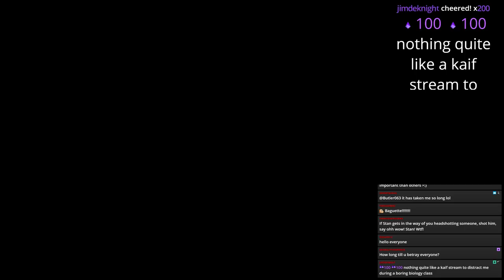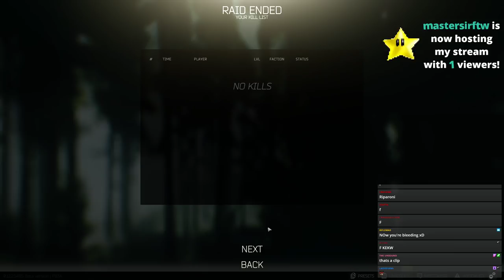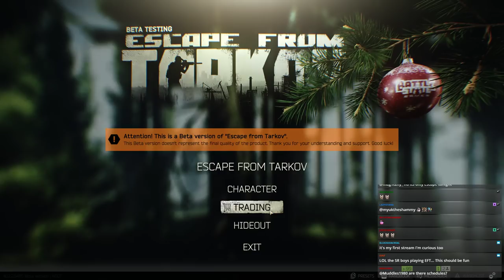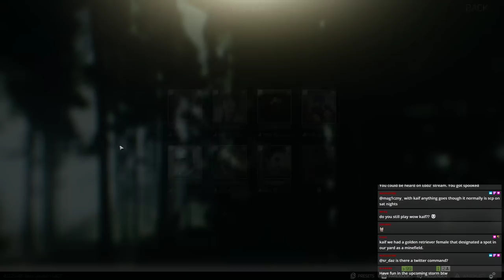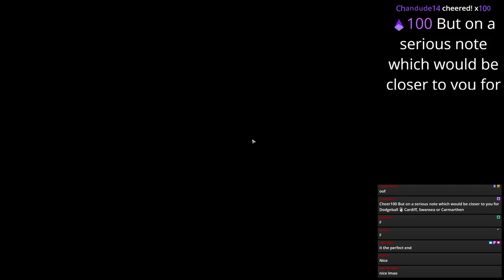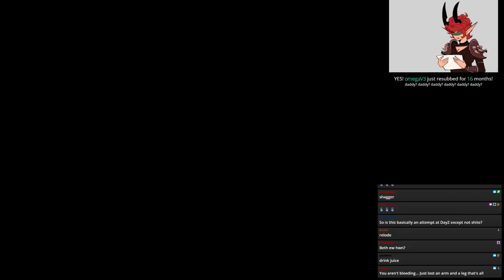When You Can't Tell Ally From Enemy | Escape From Tarkov